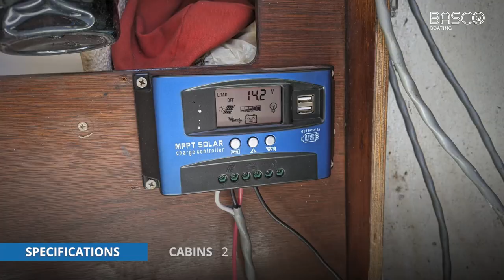For Sale by Online Boat Auction: 1974 Shipman 28 Sailboat in Singapore – Opening bid $1.00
As-Is-Where-Is If not sold prior, For Sale By Online Boat Auction, Must Be Sold.
From December 2022 until the Online Boat Auction start on January 26, 2023, at 11:00 a.m. (GMT+8) the boat is for sale at SGD25,000 or offer. If the boat is not sold before the online auction starts, there will be a 5-day online auction that ends on January 31, 2023, at 11:00 a.m. (GMT+8) to complete the sale.

The opening bid at the Online Boat Auction is $1.00. But, the opening bid is not the confidential reserve price. One of the reasons the reserve price is kept confidential is that owners often accept the offer received on the day.

Click the link to make an offer before the auction starts

Specifications:
Vessel Name: Caprice One
Year: 1974
Make: Shipman
Model: 28
Designer: Olle Enderlein
Length: 29ft
Beam: 8.5ft
Draft: 5.1ft
Registration: SZ0685B
Dry Weight: 3,000kg
Hull Material: Fiberglass

Accommodation:
Cabins: 3
Berths: 5
Heads: 1

Notes: 2 berths in the bow, and 1 single berth aft, but the most comfortable sleeping spot is the main cabin. The table lowers to create a comfortable platform to sleep on for one couple.

Propulsion:
Engine: 1974 Yanmar 2GM20 (Last serviced Aug 3, 2021)
Power: 17HP
Hours: 3,900hrs
Fuel Type: Diesel
Cruising Speed: 5.5kn
Max Speed: 6.5kn

Tanks:
Fuel: 1x 88L Stainless Steel

Inventory:
Autopilot
Compass
VHF
Marine Head
Sea Water Pump
Battery Charger
Electric Bilge Pump
Solar Panel
Mainsail Cover
Lazyjacks
Fully Battened Mainsail
Furling Genoa
Spinnaker
Spinnaker Pole
Life Jackets
Fire Extinguisher
Flares, horn,

Notes: Spinnaker is untested and old. Mainsail: 10 yrs. old, Genoa: 2 yrs. old, Rigging: 5 yrs. old

Works Done:
2022 Raced at CSC club twilight series. Came in 1st and 2nd in its class.
2022 Engine servicing, new impeller,engine checked by local expert “very good engine”
2022 new Autopilot RaymarineST2000
2022 servicing of winches
2021 New marine battery OPTIMA D34M Blue Top Battery (55AH), 430 SGD
2021(Nov) New genoa from RollyTasker sails
2021 Change of ownership
2021 June new bilge pump. Servicing the head -turns out to be Taiwanese -TMC 29940. Although it's not been used at all, it's in fairly good condition. Only the pump inlet gasket needs a rebuild.
2021 Rebuilt water pump (seals, bearings etc). Teak toe rail.
2020 new topside, deck, antifoul. New rudder gudgeon. Sanded and oiled teak. New LED signal lights. New panel switches. New battery.
2020 Antifouling
2019 Nov new engine thermostat, hoses and cooling system flush, new bilge pumps.
2019 August -New Sailcover-Recacrilfrenchfabric -similar to Sunbrella -WIP Bimini
2019 August -New Micron 77 AF 2 coats, sanded teak, serviced manual whale pump, replaced brass water hose connectors for drain
2019 new fuel filter assembly
2019 new mpptsolar controller
2019 new battery
2018 Engine Serviced
2018 New Wavefront Marine tiller clutch
2017 September up slipped. Stripped to stable surface, removed all loose old antifoul, sanded and faired with International fairing compound, wet sanded faired and finished with primer and 3 –4 coats of Micron 77.
2017 Sep replaced all SS standing rigging
2017 Sep rewired mast electrical cables.
2017 New SS SpinakerPole track car
2017 Jan new alternator & spare, serviced engine, checked belts & impeller (like new)
2016 Dec new 10kg Claw anchor and 10m 8mm hot dipped galvanized chain + existing hemp rope.
2016 Dec stripped all antifoul to fibreglass (no blisters) and recoated with International Paint Epoxy
2016 Nov sanded all teak, replaced some teak sections
2016 Oct repaired SS316 Pushpit& pulpit, added seats and SS316 Solar Panel Arch, added SS bow roller
2016 Replaced DC switch panel and some wires to ANCOR 14AWG tinned marine wire
2015 Added 2x50W solar panels
2015 Added Ultrasonic AF transducer